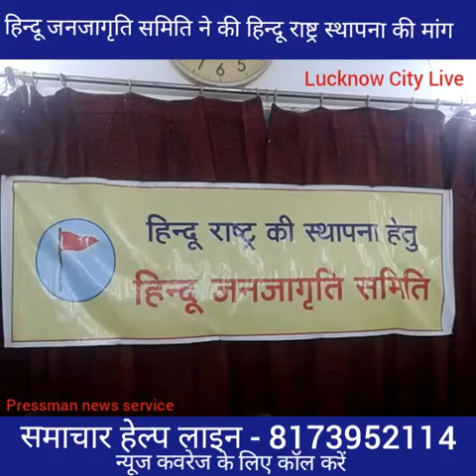Lucknow City Live.